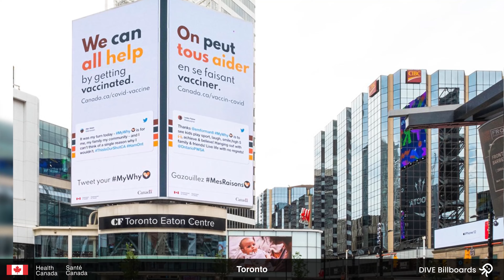Health Canada Splash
DIVE was honoured to partner with Health Canada to raise awareness for the Canadian vaccination movement.

This 3-day campaign captured the on-platform conversation on Canadians' reasons for choosing to get their vaccine. Using MyWhy / MesRaisons, Canadians shared messages of hope on iconic billboards across the country.

Together, we made a difference in the health and safety of communities, and Twitter Billboard was proud to help with this important public service campaign.